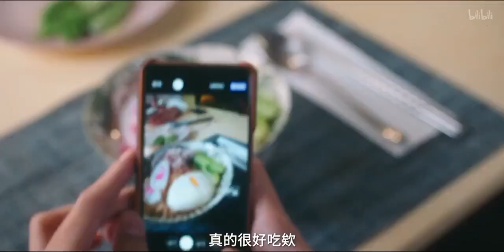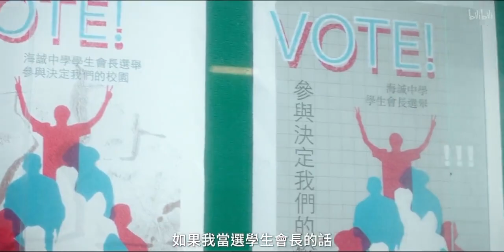轻轻靠在哥哥的肩头就会觉得好温暖